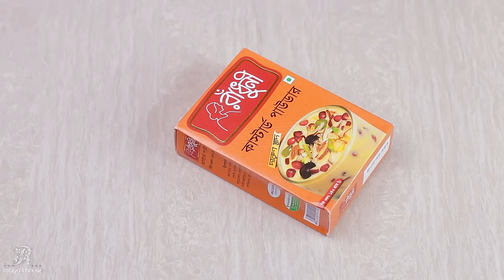রাঁধুনী কাস্টার্ড পাউডার দিয়ে ঝটপট ফ্রুট কাস্টার্ড রেসিপি || Easy Fruit Custard Recipe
Ingredients
* 500ml Milk (1 ltr reduced to 500ml)
* 2.5 tbsp Radhuni Custard Powder
* 1/4 cup Sugar
* Mix Fruits (Apple, Grapes, Banana, Pomegranate, Mix Nuts)